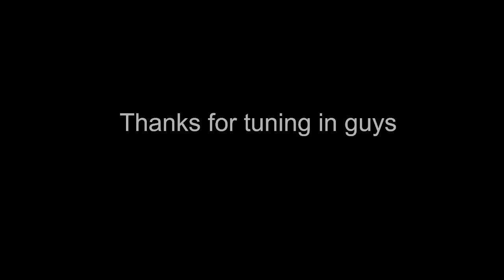Something New - Big Ghost SMP (15)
With some new inclusions, the server finds some odd occurances.